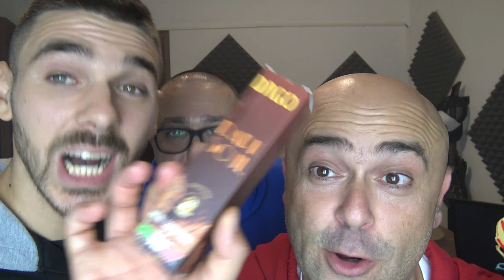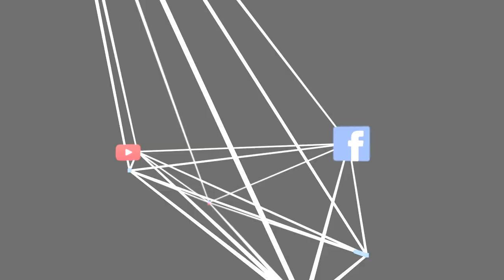Dark Soul by Dago *TABACCOSO